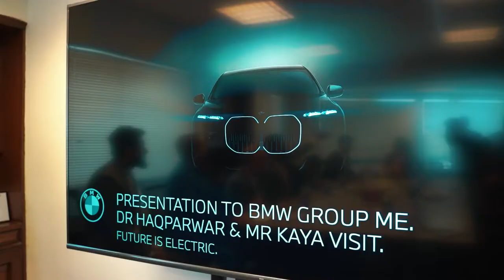Dr. Hamid Haqpawar - MD Group Middle East visit to Dewan Motors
We at Dewan Motors were honored to welcome Dr. Hamid Haqpawar - Managing Director and Mr. Mahir Kaya – Area Sales Manager from BMW Group Middle East on their visit to Pakistan. Looking forward to more such fruitful trips and successful ventures together.